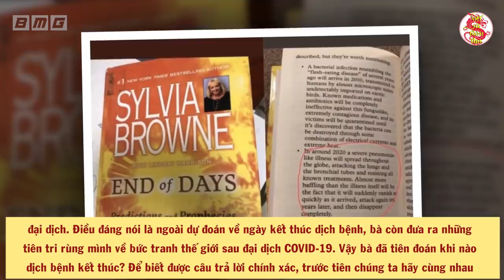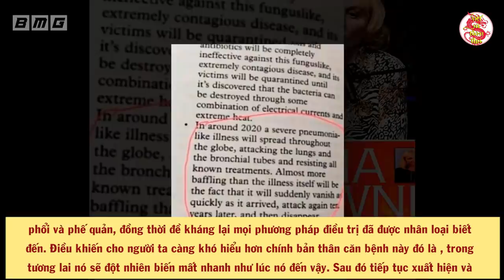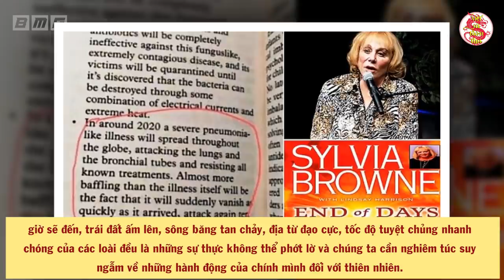Cả Thế Giới Vỡ Òa Khi Nhà Ngoại Cảm Mỹ Tiên Tri Ngày Nhân Loại Thoát Khỏi Đại Dịch Covid-19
Cả Thế Giới Vỡ Òa Khi Nhà Ngoại Cảm Mỹ Tiên Tri Ngày Nhân Loại Thoát Khỏi Đại Dịch Covid-19. Sự xuất hiện các biến thể mới của SARS-CoV-2 đã đẩy nhiều quốc gia lún sâu vào đại dịch khiến cuộc chiến chống COVID-19 toàn cầu trở nên vô cùng cam go và khốc liệt. Nhiều quốc gia đều đang gấp rút triển khai chương trình tiêm chủng mở rộng và tất cả đều hy vọng vắc xin sẽ giúp con người vượt qua đại dịch. Thật bất ngờ là cách đây 13 năm, nhà ngoại cảm người Mỹ, Sylvia Browne đã tiên tri về ngày đại dịch COVID-19 kết thúc. Không chỉ vậy, bà còn đưa ra những dự ngôn chấn động về bức tranh thế giới sau COVID-19. Vậy nhà ngoại cảm người Mỹ tiên tri khi nào đại dịch COVID-19 kết thúc? Sau COVID-19, thế giới còn phải đối mặt với những thảm họa nào khác nữa? Việt Nam khi nào dập được đại dịch?  Tất cả sẽ được tiết lộ trong video
- Biên tập nội dung & MC: Thu Trang
- Dựng video: Thái Sơn
- Giọng Đọc: Trang Trần